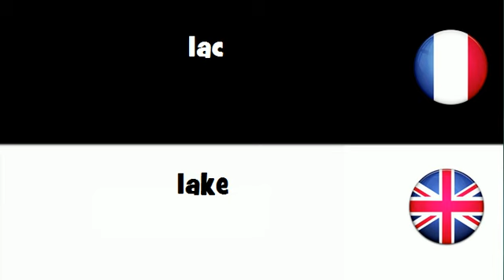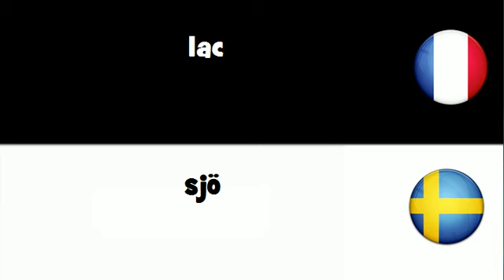VOCABULAIRE EN 20 LANGUES = lac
frenchwithvincent VOCABULAIRE EN 20 LANGUES = lac